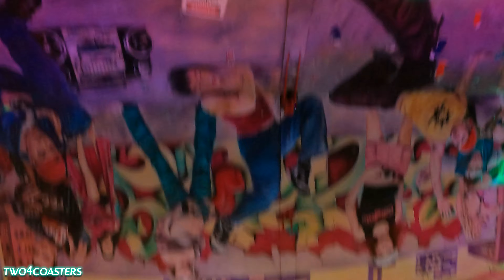Night Style - Armbrecht (Onride) Video | Frühjahrskirmes Nordhorn 2023 | Discovery | KMG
Night Style (Armbrecht) Onride/POV Video. Volksfest in Nordhorn 2023. Ein Discovery von KMG. kirmes volksfest #2023